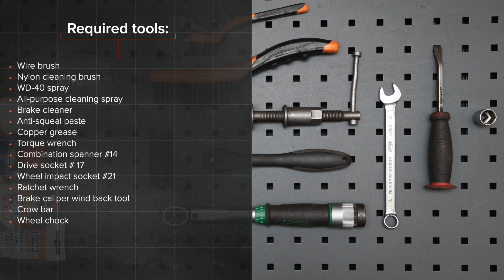Come sostituire pastiglie freno anteriori su NISSAN QASHQAI (J10, NJ10) [VIDEO TUTORIAL DI AUTODOC]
Come sostituire pastiglie freno anteriori / pasticche freni su NISSAN QASHQAI +2 1 (J10) 2 SUV 2006–2013 [VIDEO TUTORIAL DI AUTODOC]

Pastiglie freno sulle automobili NISSAN X-Trail (T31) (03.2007–07.2014) / RENAULT Koleos I (HY) (09.2008–...) / RENAULT Megane II Saloon (LM) (08.2003–...) / RENAULT Megane II Hatchback (BM, CM) (09.2002–12.2009) / RENAULT Megane II Sport Tourer (KM) (08.2003–08.2009) andrebbe sostituito, di norma, seguendo una stessa procedura.

Tutti i video e i tutorial in pdf sulla sostituzione dei pezzi NISSAN QASHQAI : scaricare e guardare su AUTODOC CLUB

🔝 Top marchi che producono pastiglie freno: STARK; RIDEX; BREMBO; BOSCH; ZIMMERMANN.

0:00 — NISSAN QASHQAI (J10, NJ10) – pastiglie freno: tutorial per la sostituzione passo a passo
1:48 — Separa le pastiglie dei freni.
2:37 — Installare le nuove pastiglie freni.
3:04 — Premere il pistone della pinza freno.
4:18 — Avvita i bulloni delle ruote.